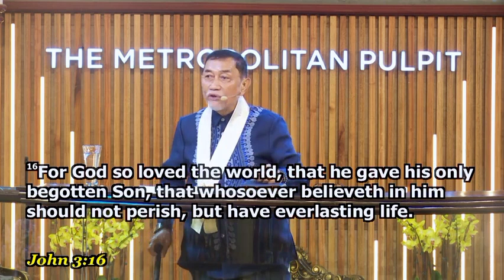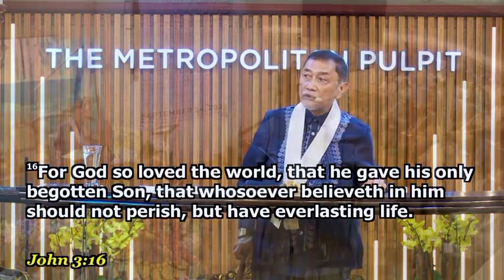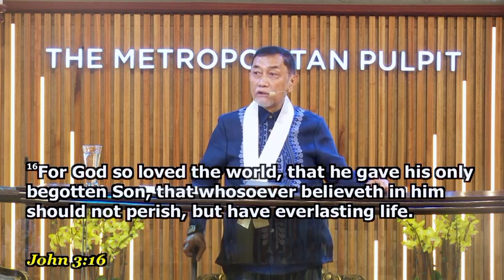He Loved Me With Everlasting Love - Bishop Benny Abante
He Loved Me With Everlasting Love
Bishop Benny Abante Jr